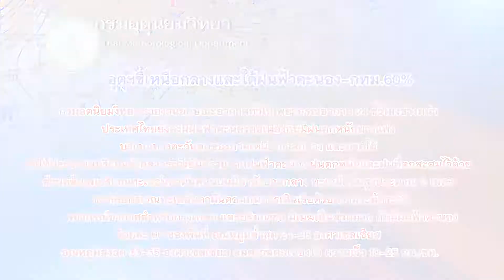เกาะสถานการณ์ 08.30 น. (29-05-61)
07.18 น. ปชช.ทำบุญตักบาตรลานคนเมืองวันสาขบูชา
07.25 น. อุตุฯชี้เหนือกลางและใต้ฝนฟ้าคะนอง-กทม.60%
07.39 น. ชทพ.เมินกระแสพรรคใหม่-ไม่ห่วงสส.โดนดูด
07.45 น. ทนาย"อดีตพระพุทธะอิสระ"สงสัยคดีอั๊งยี่ ซ่องโจร ซ้ำซ้อนปี 57